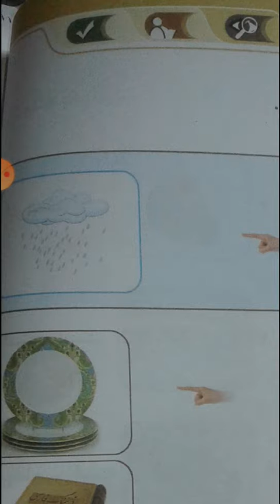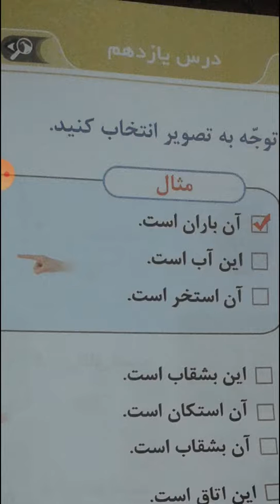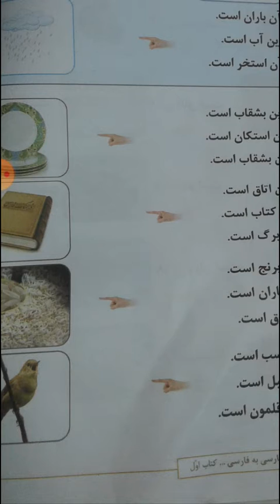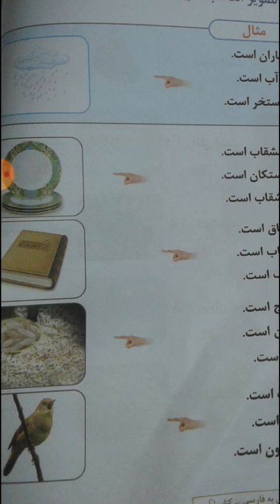class1st فارسی u2 L;11 lecture no12